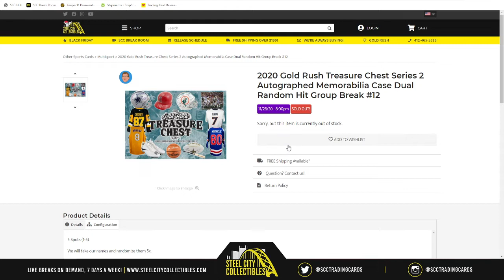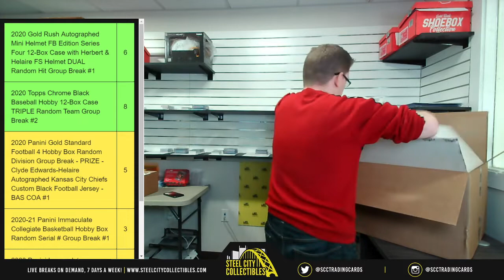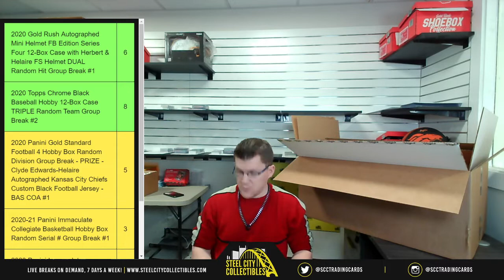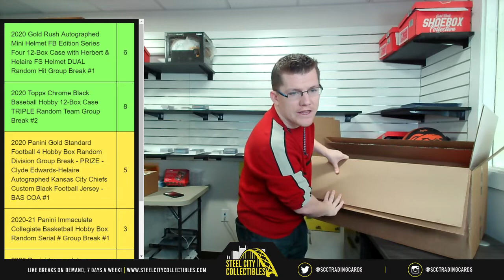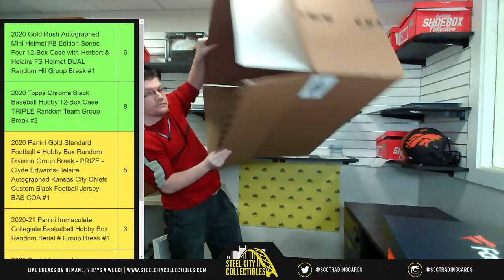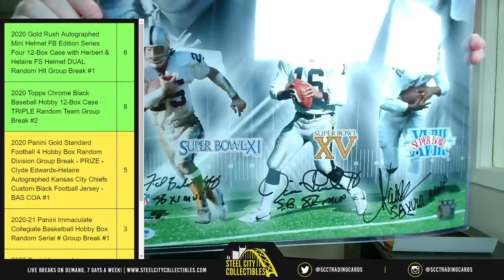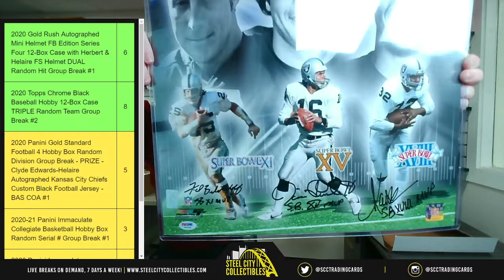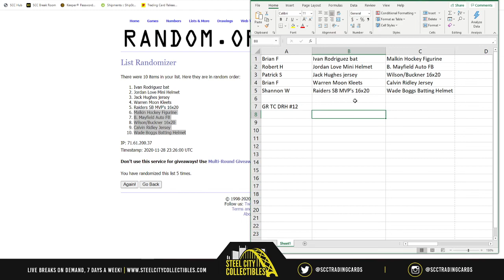2020 Gold Rush Treasure Chest Series 2 Autographed Memorabilia Case Dual Random Hit Group Break #12